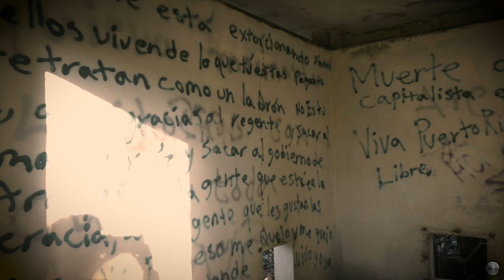Giant Centipedes @ Abandoned Nuclear Plant